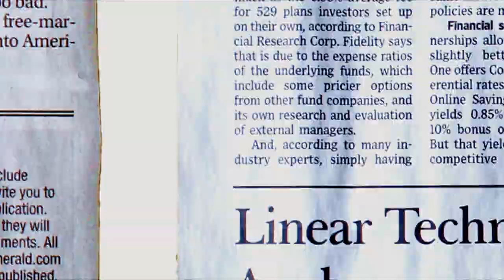Erik C. Andersen Editors TV Reel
Having worked with many talented directors like Peyton Reed (Bring it On), Robert Rodriguez (Desperado), Jan De Bont (Speed), Brett Ratner (Rush Hour), and Doug Liman (The Bourne films), Erik C. Andersen learned the craft of editing by working with the masters. Andersen found early success when he won his first Emmy cutting "A COMMUNITY OF CARING - JOE" for the American Heart Assoc. That success has followed him throughout his editing career with the projects he has edited winning over 100 prestigious awards for their directors.

In the early '90s, Andersen helped introduce one of the first computer-based editing systems, Lightworks, to the film industry. These systems have revolutionized the way editors cut today. He is one of 15 editors who authored the book Transitions - Voices on the Craft of Digital Editing.

Andersen's talents extend not only to editing, but also to directing. He has created a huge following with his internet videos Star Wars Made Me This Way, Stop Blink Look, Behind the Scenes of the Family Guy, Battlestar Galactica Live Concert, and Double Trouble and just directed a TV pilot for Nancy Fox, founder of Mrs. Beasley's Gift Baskets.  In post production is his first feature-length documentary called "The Fright Gallery," which makes him one of the industry's brightest and most promising new talents.

2014 TV REEL v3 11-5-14